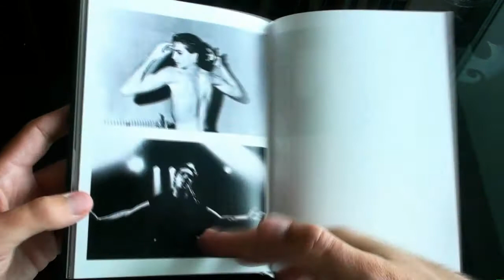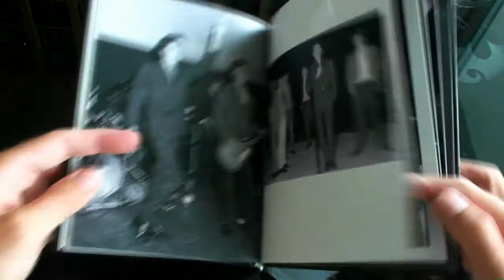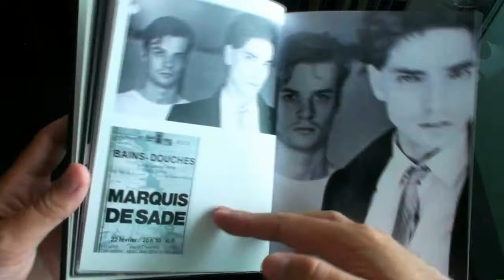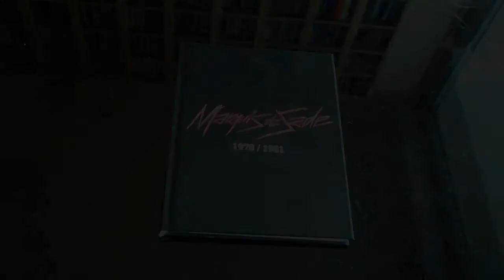MARQUIS DE SADE photos